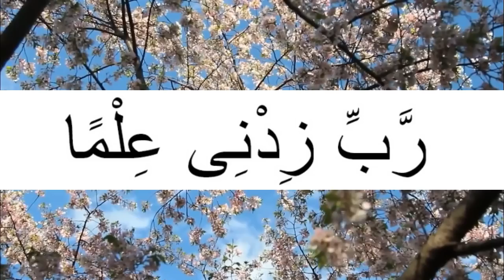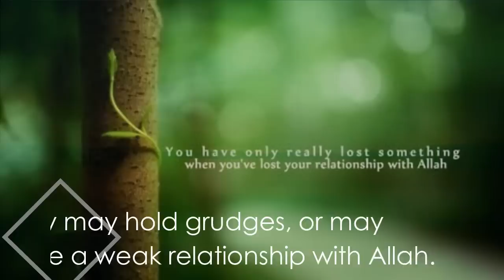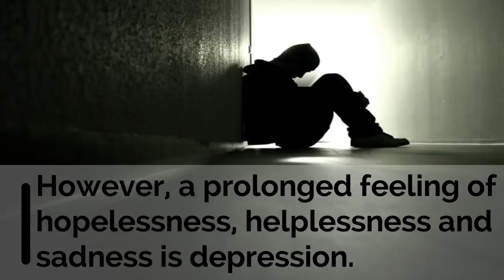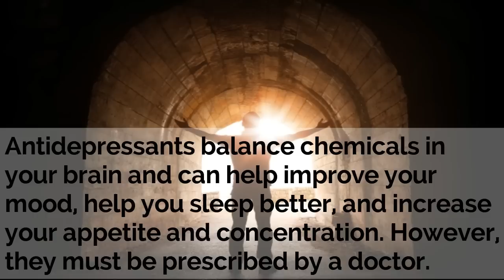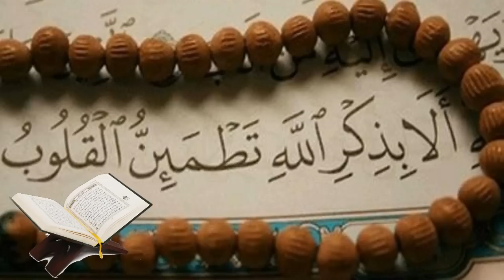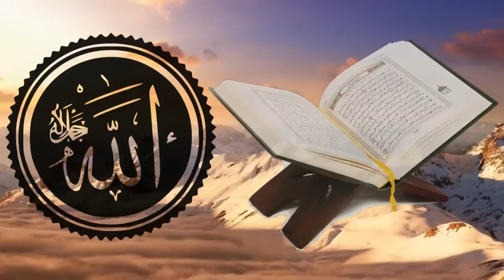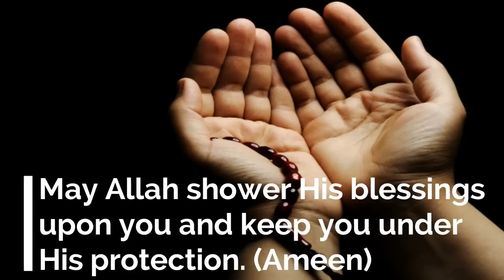Depression Ka Ilaaj | Maryam Ehtesham